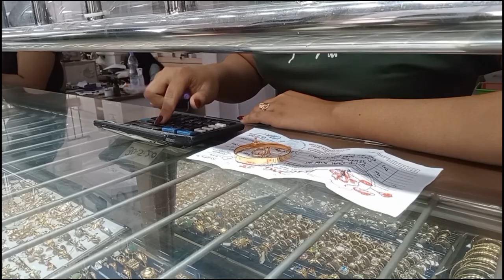Perpanjangan PPKM Warga Kediri Ramai Jual Emas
Kediri, KompasTV Jawa Timur - Pemberlakuan PPKM berdampak pada lesunya perekonomian, akibatnya banyak warga kota Kediri yang menjual perhiasannya. Bahkan, selama PPKM ini, penjualan perhiasan warga meningkat hingga 35 persen dibanding hari biasa.

Sejak pemberlakuan PPKM darurat, sejumlah toko emas di jalan Sriwijaya kota Kediri ini, selalu ramai dikunjungi warga. Masyarakat yang perekonomiannya terdampak pandemi, banyak yang menjual perhiasan, untuk mendapatkan uang, demi memenuhi kebutuhan hidup.

Bahkan, selama PPKM ini, jumlah warga yang menjual emas dan perhiasannya mengalami peningkatan hingga 35 persen. Rata-rata dalam sehari ada 20 hingga 30 orang, menjual perhiasan yang dimilikinya.

Kebijakan PPKM yang terus diperlakukan oleh Pemerintah, berdampak pada lesunya perekonomian warga kota Kediri. Adanya pembatasan jam berjualan, hingga penutupan sementara pusat perbelanjaan, membuat warga terpaksa mencari pendapatan alternatif.

Saat ini, harga jual emas mencapai 600 ribu rupiah per gramnya. Diperkirakan, peningkatan penjualan emas tersebut, akan terus terjadi selama pemerintah masih memberlakukan PPKM.